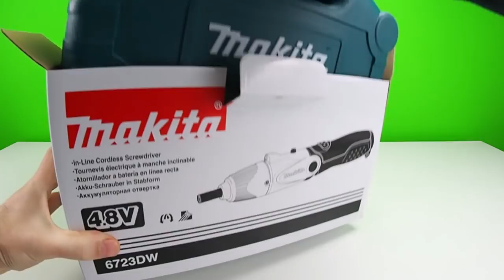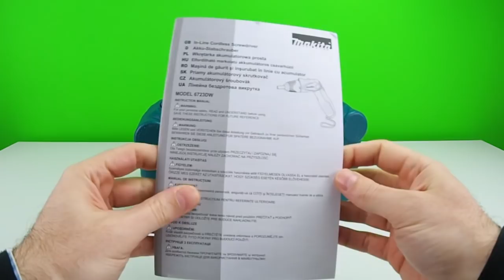Avvitatore Makita 6723DW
Lo trovate qua

Nuova puntata di IncautoUnboxing dedicata al FaiDaTe, questa volta Itomi vi mostra un trapano avvitatore pieghevole della giapponese Makita, fornito di tanti accessori e una comoda valigetta per contenere tutto.